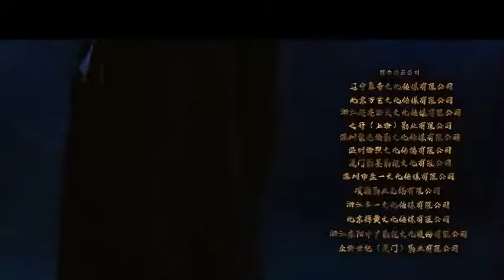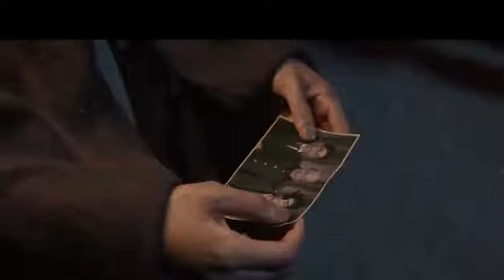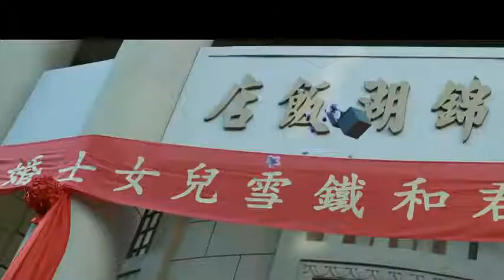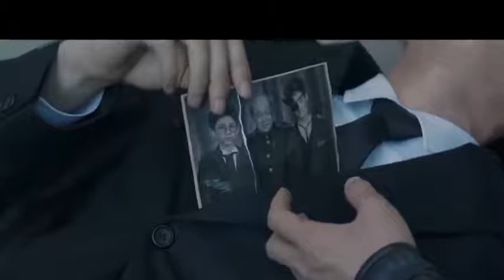Blazing Daimon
Director: Sun Xiao Cast : Bruce Liang, Yuen Qiu, Li Jun Linn, Yu Wei Wei. The succession election of the new daimon of Luosha Denomination is coming, but unfortunately, the old daimon is schemed by Heiyu Congregation, and the young daimon is also in danger. Thus, the young daimon comes to the walled village to seek help, and that’s where the 18 Dragon Subduing Palms resurfaces.